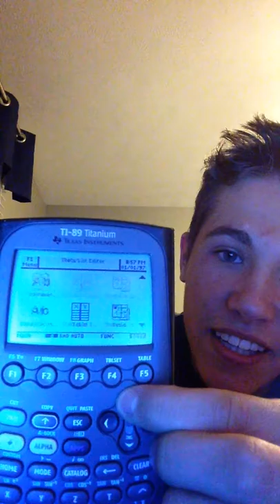Toaster audio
I'm boxing hey rabbit seal get off my couch